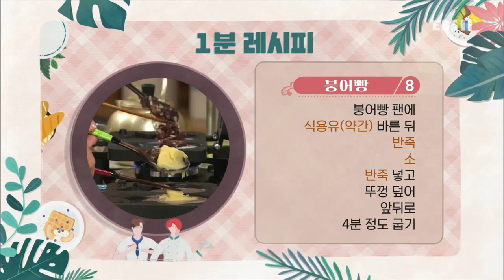최고의 요리 비결 - The best cooking secrets_임미자의 붕어빵_#003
공식 홈페이지 임미자의 붕어빵,

[붕어빵]

- 주재료 ①
붕어빵 믹스(1컵), 물(⅓컵), 팥(1컵), 물(3컵), 소금(약간), 설탕(2T), 해바라기씨(15g), 아몬드(15g)

- 주재료 ②
붕어빵 믹스(1컵), 물(⅓컵), 코코아 가루(1T), 커스터드크림가루(¼컵), 물(½컵), 식용유(약간)

1. 붕어빵 믹스(1컵), 물(⅓컵)을 섞어 반죽을 만든다.
2. 붕어빵 믹스(1컵), 물(⅓컵), 코코아 가루(1T)를 섞어 반죽을 만든다.
3. 냄비에 팥(1컵), 물(3컵)을 넣고 40분 이상 끓인다.
4. 소금(약간), 설탕(2T)을 넣고 볶는다.
5. 달군 팬에 해바라기씨(15g), 아몬드(15g)를 넣어 볶는다.
6. 해바라기씨, 아몬드, 팥을 섞어 소를 만든다.
7. 커스터드크림가루(¼컵)에 물(½컵)을 섞어 커스터드크림을 만든다.
8. 붕어빵 팬에 식용유(약간)를 바른 뒤 반죽, 소, 반죽을 넣고 뚜껑을 덮어 앞뒤로 4분 정도 굽는다.
9. 그릇에 담는다.